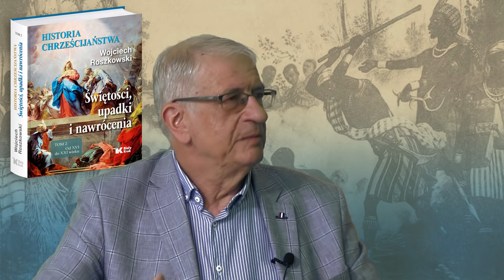Prof. Wojciech Roszkowski: Modernizm i kryzys ateizacji. Drugi tom „Historii Chrześcijaństwa”.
Zapraszamy na spotkanie autorskie z prof. Wojciechem Roszkowskim wokół tematów zawartych w II tomie „Historii chrześcijaństwa”:

- Wpływ reformacji na dzieje świata
- Rewolucję kopernikańską
- Prawdę o Galileuszu
- Wojnę trzydziestoletnią
- Tragiczny stosunek Rewolucji Francuskiej do Kościoła
- Upadek Państwa Kościelnego
- Kryzys modernistyczny i wzrost ateizmu
- Zbrodnie komunizmu i nazizmu
- Koreańską otchłań i pokojową rewolucję na Filipinach
- Współczesne nawrócenia i prawdziwe oświecenie